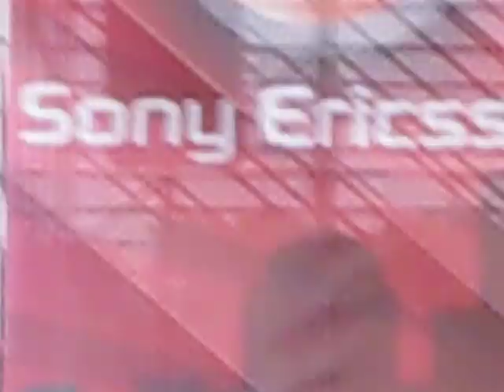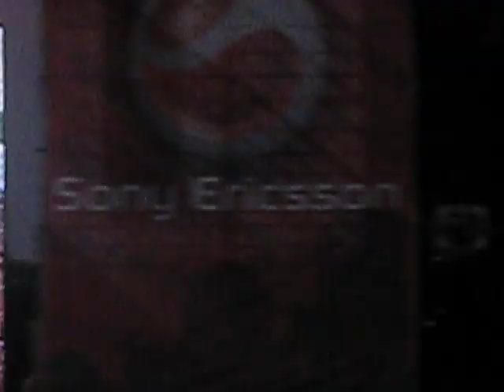Maquinaria - Alice In Chains - Rooster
Rooster